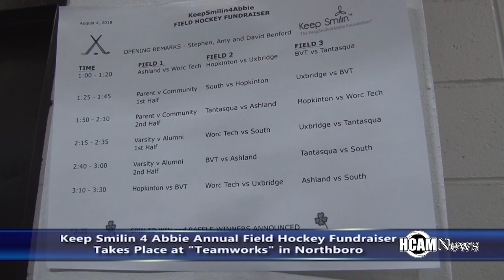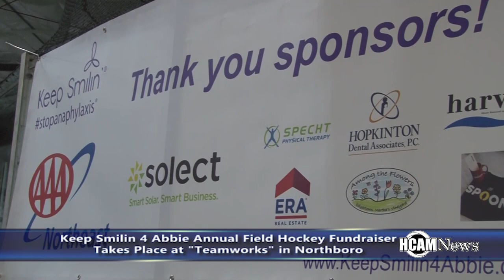Keep Smilin 4 Abbie Annual Field Hockey Fundraiser 2018